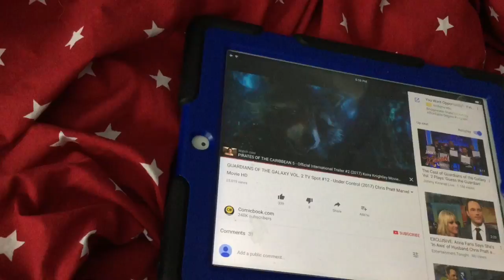Guardians of the galaxy vol 2 Tv spot# 12 under control